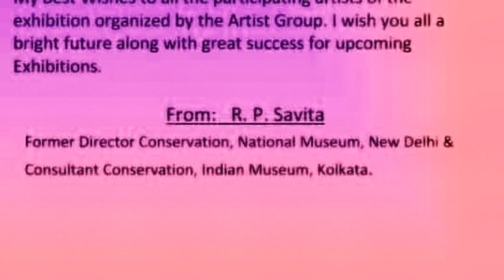International Exhibition by "The Artist" Group# Curated by Rehna